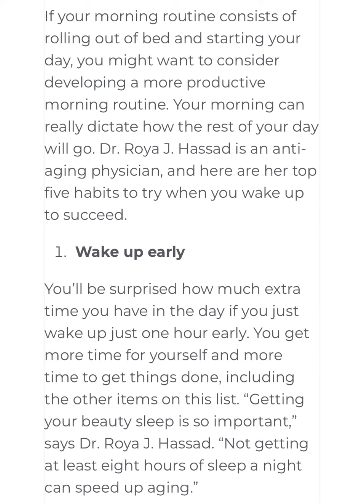Master Your Mornings: Dr. Roya's 5 Essential Habits for Success!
Transform your mornings with Dr. Roya's 5 essential habits for success! 🌅 From waking up early to meditating, these routines set the tone for a productive day. Discover the keys to a stress-free and youthful morning!